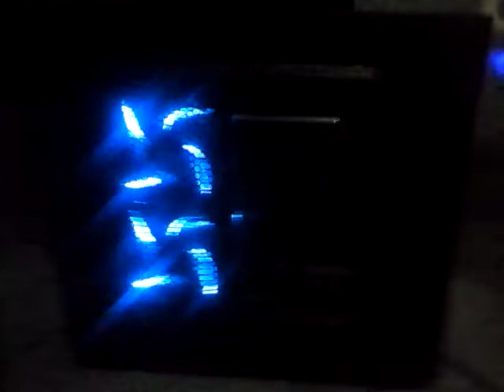Cooler FAN DeepCool 120mm faz barulho pra CARAMBA!!!!!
Cooler FAN DeepCool Ice Blade Fan 12x12cm PWM Control Super Silent Blue LED DP-FLED-IBF faz barulho pra CARAMBA! OBS: a 100% ligado direto na placa mãe...